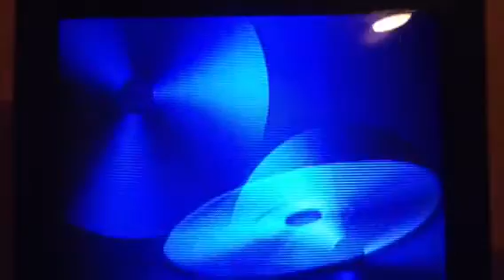My Grandparents being Funny